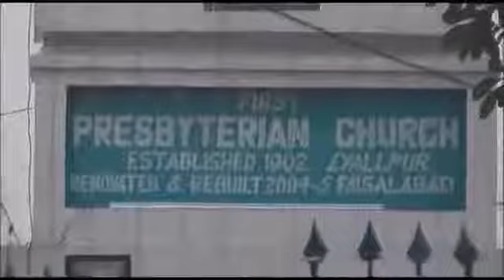Preaching by Pastor Emric Jospeh 14 4 17360p